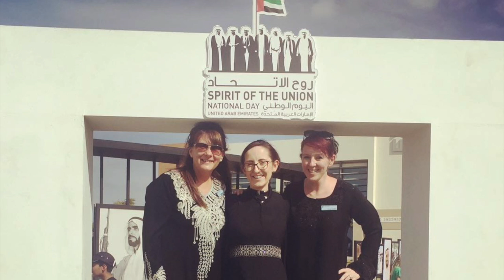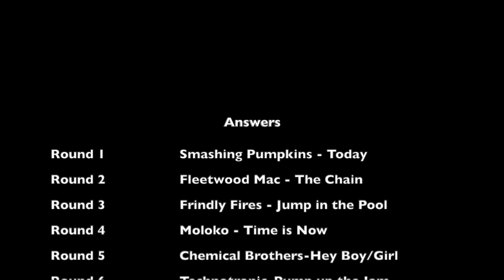Music Round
This video is about Music Round